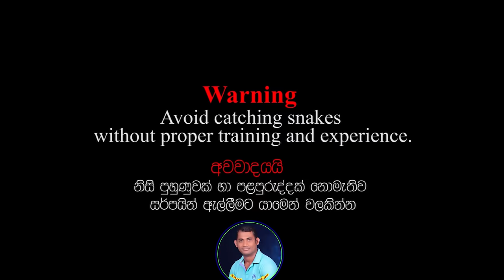Little Snake Guardian's fourth birthday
Little Snake Guardian's fourth birthday - Snakes Guardian